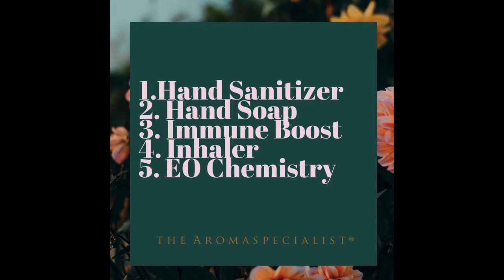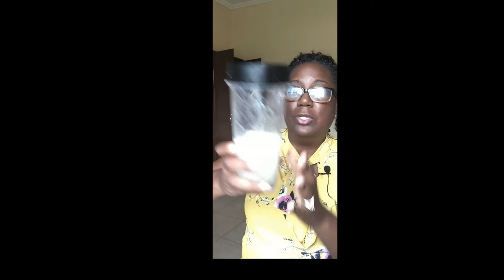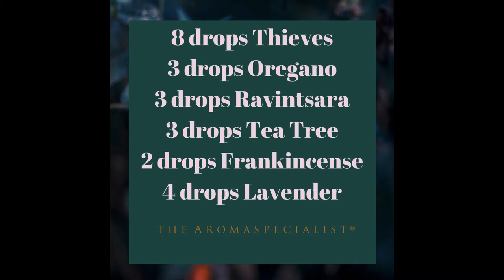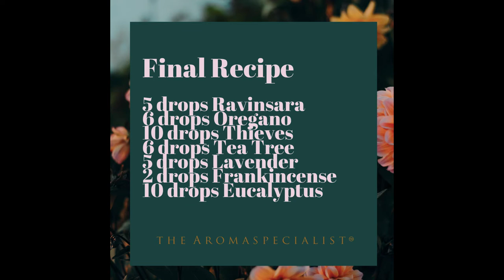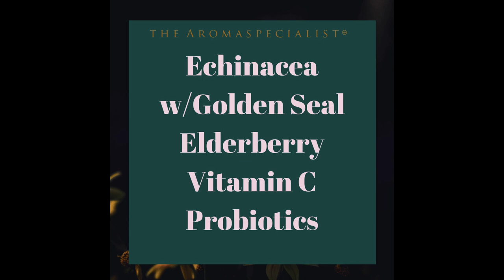Hand Sanitizer, Hand Soap & Immune Boost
A deep dive on Viruses, Essential Oils, Aromatherapy especially during this time of the pandemic. Heed on the video to learn more!

Essential Oils Education. Essential Oils Recipes. Essential Oils Safety

Certified Holistic Health Coach & Aromatherapist, Renèe Hughes teaches holistic aromatherapy and guided self care.

Learn To Understand & Love Self Care with essential oils and aromatherapy. Learn to Love and take care of YOU.

Other helpful information:
How Emotional Cleansing and Removing Stagnant Energy

ABOUT RENÉE HUGHES
About me professionally 🙂

I am a Nationally Certified Professional Aromatherapist and Certified Holistic Health Consultant. I work with high-achieving women and men who want to create a holistic lifestyle with more meaningful self-care routines.

About me personally 🙂

I am a creative, passionate,  introvert of rare proportions. It sounds like a weird combination and it probably is 😂 but I’ve come to appreciate all the intricacies of who I am. An interesting fact about introverts is that we cherish deep connections. I use that part of my personality to stand out as a coach.

This content is for informational and educational purposes only. It is not intended to treat, prevent, or diagnose any medical condition. It is not intended as medical advice or take the place of such advice or treatment from a doctor or health care provider. All readers or viewers of this content are advised to consult their doctors or qualified health professionals regarding specific health questions. Neither Renèe Hughes, Simplicity In Action or The Aromaspecialist nor the publisher of this content takes responsibility for possible health consequences of nay person or persons reading or following the information in this educational content. All viewers of this content, especially those taking prescription or over-the-counter medications, should consult their physicians before using essential oils.